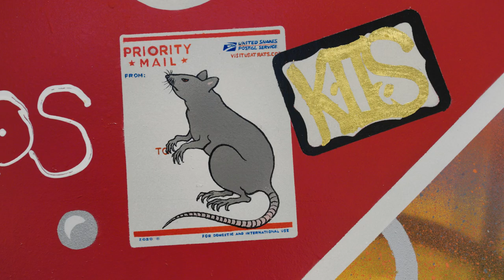'Gajin Fujita: True Colors' at L.A. Louver (2023)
L.A. Louver is delighted to present 'Gajin Fujita: True Colors,' on view at our Venice Beach gallery 29 March - 6 May 2023.

'True Colors' is a transformational body of work by Gajin Fujita. Created between 2020 and 2023, the paintings and drawings in this exhibition demonstrate radical technical and thematic developments in Fujita’s oeuvre as the artist explores experimenting with shadow and line, the realm of social critique, and the incorporation of portraiture into his practice. This is the artist’s sixth solo exhibition at L.A. Louver.

Video by Jeremy Eichenbaum, 2023.